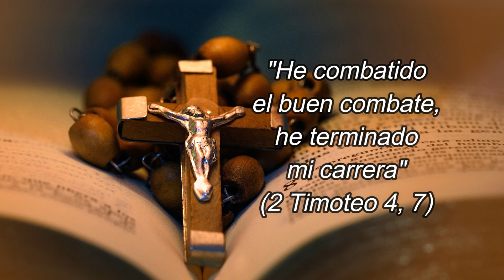Conservando la esperanza en la pareja. Reflexiones para el Camino en el Matrimonio.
Claves para que las parejas generemos esperanza en la vida matrimonial. Por los esposos Ulises Peña y Giovanna Alvarado (Consejeros Matrimoniales)